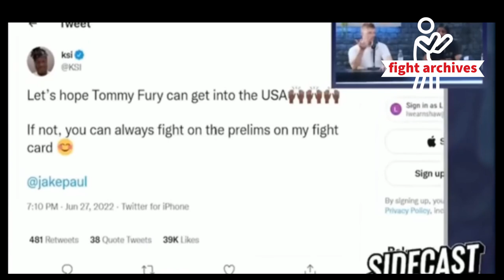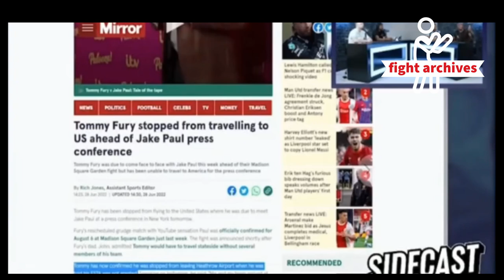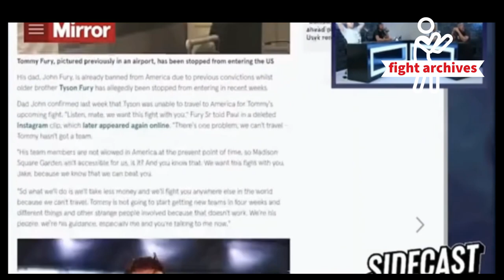youtube video #-2rwvQ6g7zM